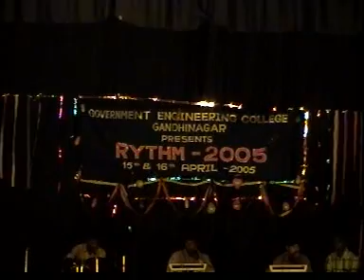dancemasti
govt engi college gandhinagar in 2005